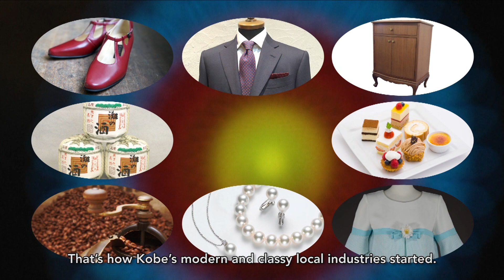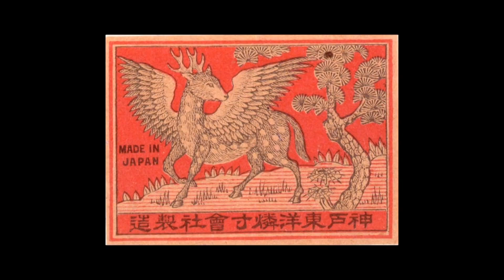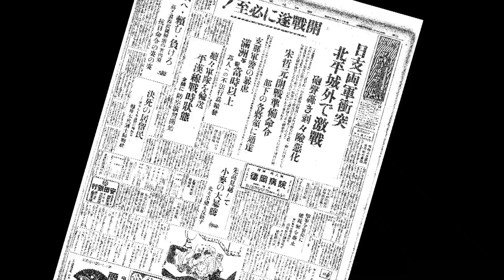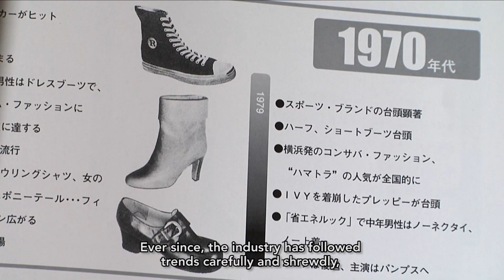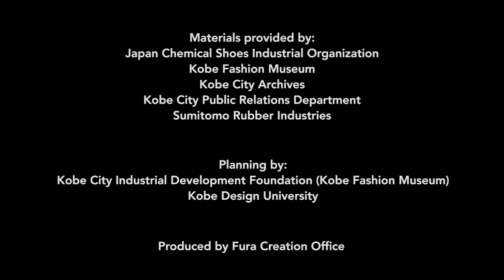Kobe's Local Industries "Chemical Shoes"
Materials provided by:
Japan Chemical Shoes Industrial Organization
Kobe Fashion Museum
Kobe City Archives
Kobe City Public Relations Department
Sumitomo Rubber Industries

Planning by:
Kobe City Industrial  Development Foundation (Kobe Fashion Museum)
Kobe Design University

Produced by Fura Creation Office